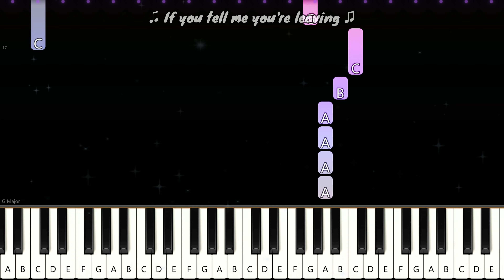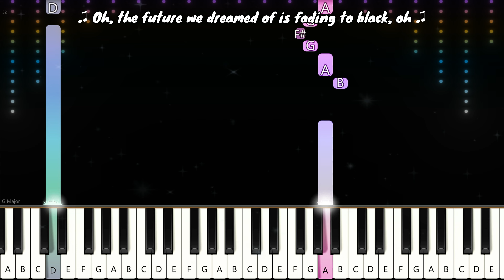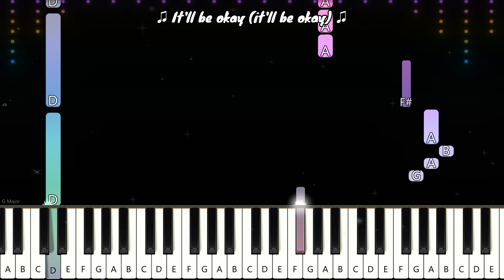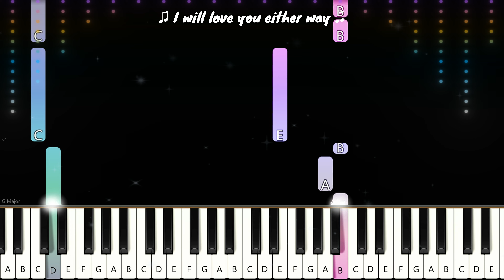It'll Be Okay (Lyrics Piano) By Shawn Mendes | EASY Piano Song Tutorial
"It'll Be Okay" is a heartfelt song by Canadian singer Shawn Mendes, released on December 1, 2021, through Island Records. Co-written by Mendes, Scott Harris, Mike Sabath, and Eddie Benjamin, the track carries a message of reassurance and hope. Mendes, along with Sabath, took on the role of producers, while Eddie Benjamin and Johan Lenox provided additional production. The single was anticipated as Mendes unveiled its cover art and a snippet on November 30, 2021, with a scheduled release time of 7:00 P.M. EST the following day. Accompanying the release was a lyric video that complemented the song's emotional depth, allowing fans to connect with the poignant lyrics and Mendes' soulful delivery.